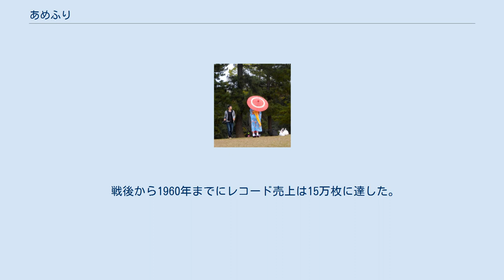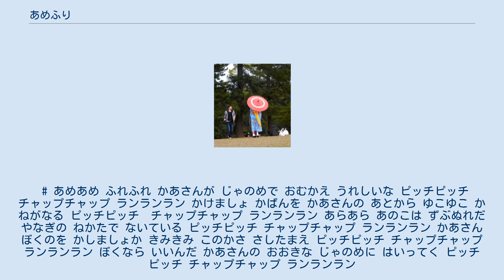あめふり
『あめふり』は、日本の童謡。
2007年（平成19年）に日本の歌百選の1曲に選ばれた。
 楽譜は一時的に使用不能です。
 蛇の目傘 北原白秋作詞、中山晋平作曲による。
初出は東京社（現ハースト婦人画報社）が出版する児童雑誌「コドモノクニ」1925年（大正14年）11月号とされる。
歌詞中の「じゃのめ」とは和傘の一種である蛇の目傘のことであるが、安価なビニール傘が普及する現在においては高級傘となっている。
 戦後から1960年までにレコード売上は15万枚に達した。
 # あめあめ ふれふれ かあさんが じゃのめで おむかえ うれしいな ピッチピッチ チャップチャップ ランランラン かけましょ かばんを かあさんの あとから ゆこゆこ かねがなる ピッチピッチ　チャップチャップ ランランラン あらあら あのこは ずぶぬれだ やなぎの ねかたで ないている ピッチピッチ チャップチャップ ランランラン かあさん ぼくのを かしましょか きみきみ このかさ さしたまえ ピッチピッチ チャップチャップ ランランラン ぼくなら いいんだ かあさんの おおきな じゃのめに はいってく ピッチピッチ チャップチャップ ランランラン